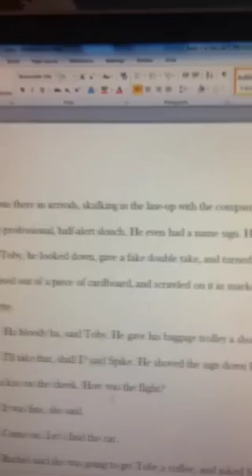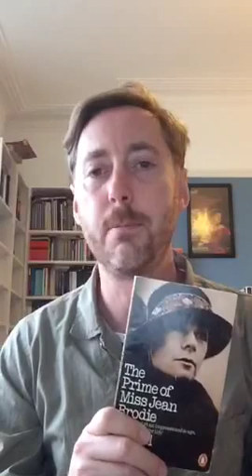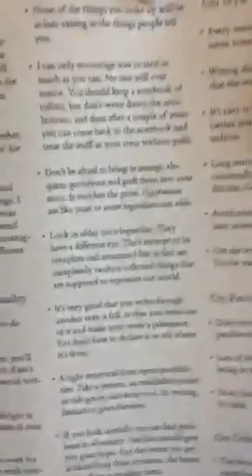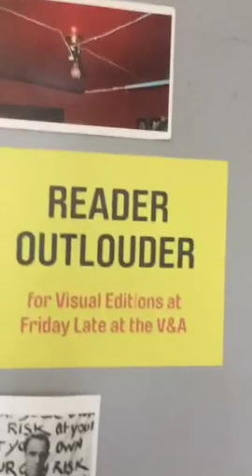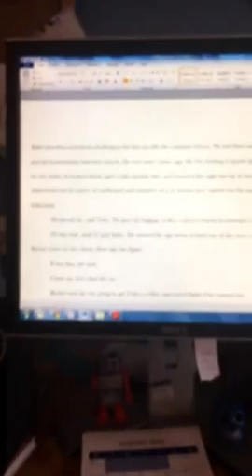Jonathan Gibbs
Jonathan Gibbs is a writer and journalist who lives in London. He is the author of a novel, ‘Randall, or The Painted Grape’, and various short stories, two of which have been collected in Best British Short Stories 2014 & 2015. He is a member of the PrimeWriters group, and reviews books for The Independent, the TLS and elsewhere. He is currently spending a year reading and blogging about Melville House’s entire Art of the Novella series.